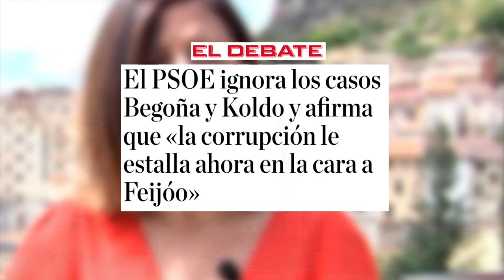PSOE ignora los casos Begoña y Koldo y afirma que la corrupción le estalla ahora en la cara a Feijóo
En este video, PSOE ignora los casos Begoña y Koldo y afirma que la corrupción le estalla ahora en la cara a Feijóo. ¡No te pierdas esta noticia en Distrito TV!